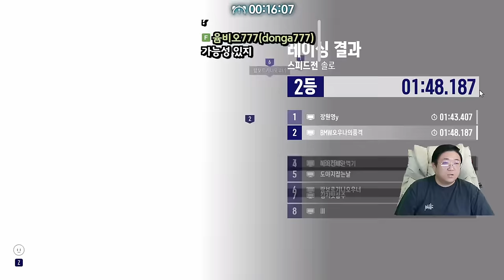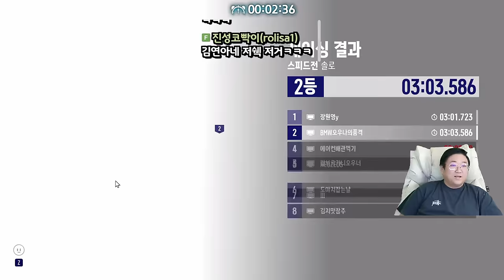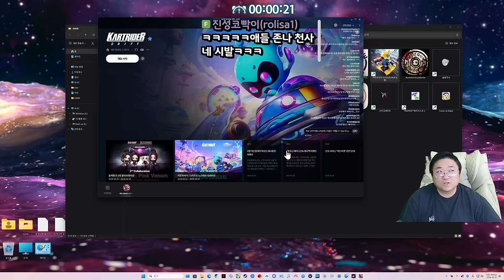인성라이더 신흥고수등장에 속수무책.. (24.03.30-3)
[음원출처]